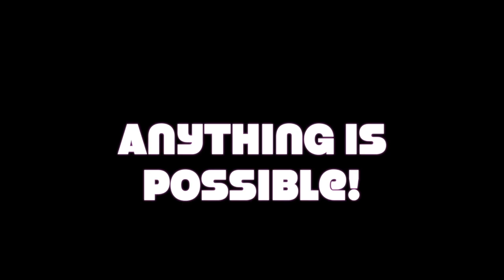"Basketball" Parody featuring Cliff "The Baller" Gedeon